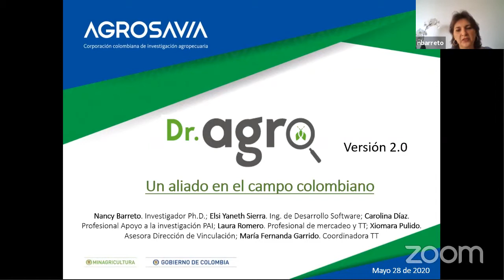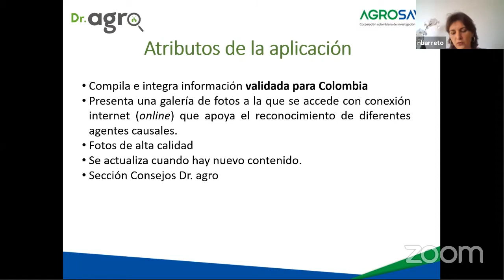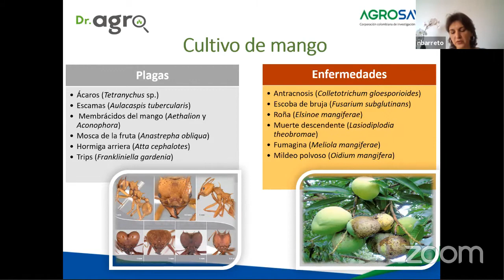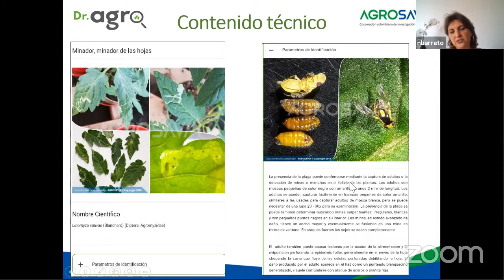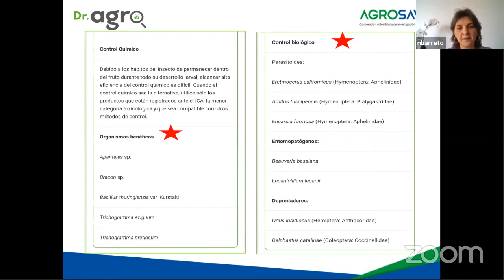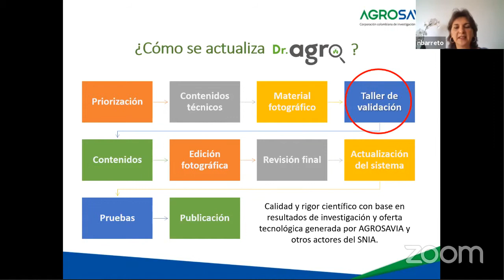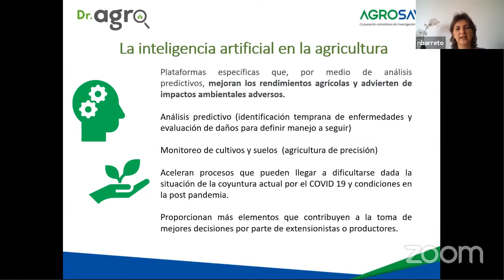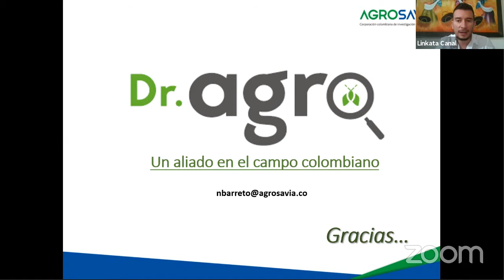Capacitación | Dr. Agro. App para identificación y manejo de plagas, enfermedades y deficiencias.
App para la identificación, manejo y control de plagas, enfermedades y deficiencias nutricionales en diferentes cultivos.